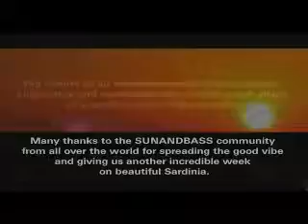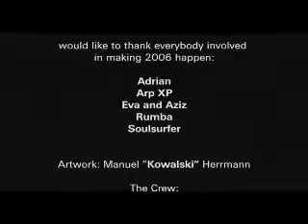2006-09: SUNANDBASS: San Teodoro, Sardinia, Italy - Kabuki / Marcus Intalex / Lowqui / DJ Storm...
2006-09: SUNANDBASS: San Teodoro, Sardinia, Italy - Kabuki / Marcus Intalex / Lowqui / DJ Storm / dBridge / SP MC / DJ Mosus / Jenna G / Bailey
FOR PROMOTIONAL OR EDUCATIONAL USE ONLY